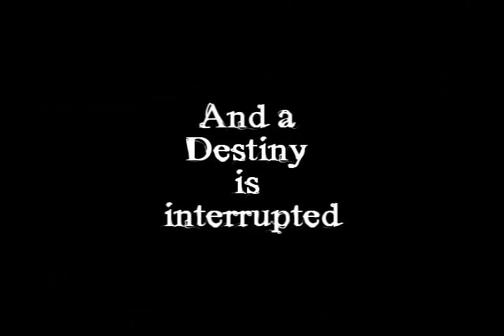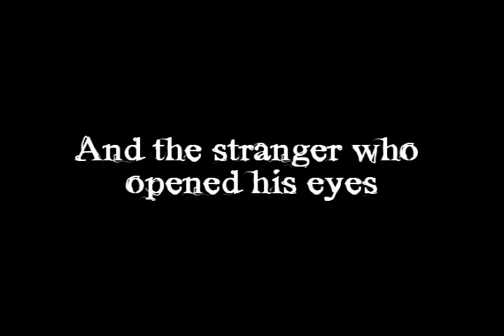Merlin/Loki/Arthur -- Merlin's Choice Trailer (AU) (For TashaTreasure)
Dedicated to my best friend Tasha who requested this pairing and is one of my biggest supporters.

When Odin banishes Loki for the mischief he caused in Asgard, Loki is found by Arthur and Merlin wandering the forests of Camelot. They take Loki back to Camelot and Uther invites him to stay. Before Loki arrives in Camelot, Merlin has been fulfilling his destiny to protect Arthur and has come to love him. Arthur has been ignoring his own feelings for Merlin and it causes conflict between them. Merlin senses something dangerous about Loki from the moment he met him but is still drawn to him. Loki also senses something powerful in Merlin and can't shake his own feelings for the sorcerer. He thinks that what he feels is madness, but they begin to spend more time together. Loki makes him happy and he doesn't feel alone.
Merlin must also continue to serve Arthur and his feelings for the prince still remain, but he tells Arthur of his feelings for him and for Loki but Merlin also tells him that he knows they can't be together. Arthur tells him it is what it is. Despite this they grow closer and Loki sees this.
Unaware that Merlin had feelings for Arthur, Loki tells him to stay away from him after seeing what Arthur was like when he lost his temper. He warns Merlin that he is reckless and dangerous. Merlin must tell Loki the feelings he has for Arthur. Loki demands to know why Merlin never said anything from the beginning and is angry that he led him on. Loki still feels the same way about him.
When Camelot is attacked, Loki warns Merlin and Arthur that they have to go. Merlin is attacked and injured and Loki saves his life. Loki makes Merlin a promise that they will pay for what they have done. When Arthur goes to see Merlin he tells Loki that he can't watch him die and Loki asks why he cares so much all of a sudden. Both Loki and Arthur become locked in a head to head battle for who will save Merlin's life and ultimately who will win Merlin's heart. When Merlin wakes he must make the hardest choice. Will it be Arthur, the prince he has served and loved in secret for so many years or the God who made him feel like he was more than a mere servant?